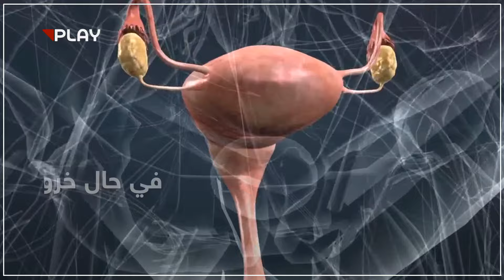على ماذا يدل تقدم الدورة الشهرية؟